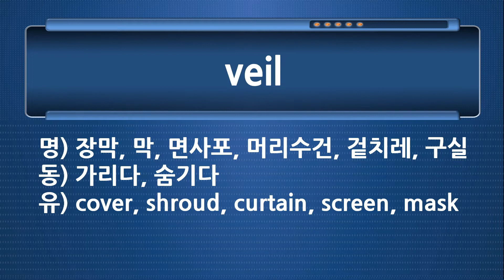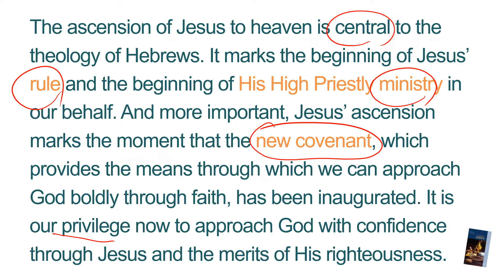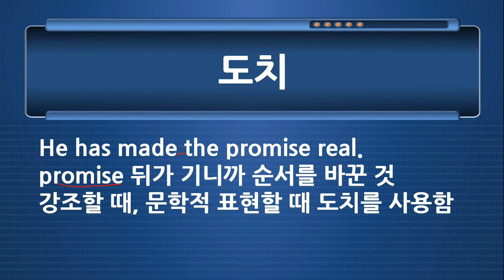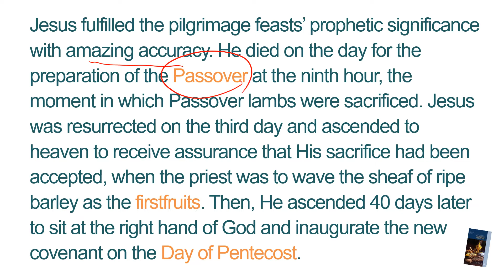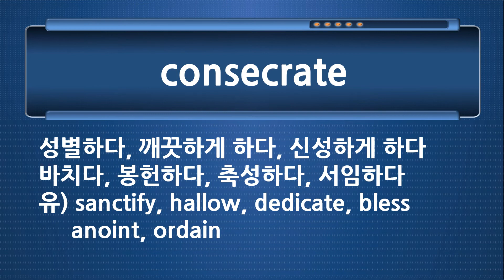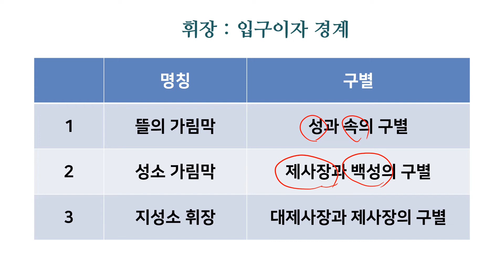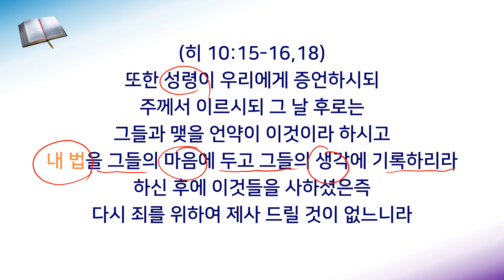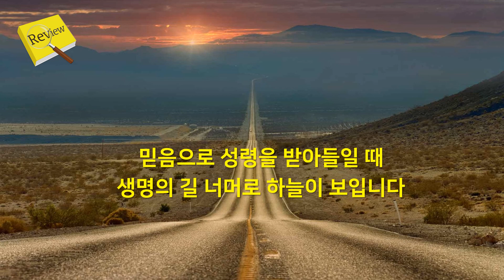2022년 1기 10과 영어원서를 활용한 안교교과해설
영문교과로 영어와 신앙 두 마리 토끼를 잡아보세요.
영어 몰라도 부담갖지 마시고 도전하시면 됩니다.
신학생, 목회초년생, 모든 성도에게 유익한 콘텐츠를
만들려고 최선을 다하고 있습니다.
궁금한 것이나 제안하실 것은
장현교회 최창현 목사